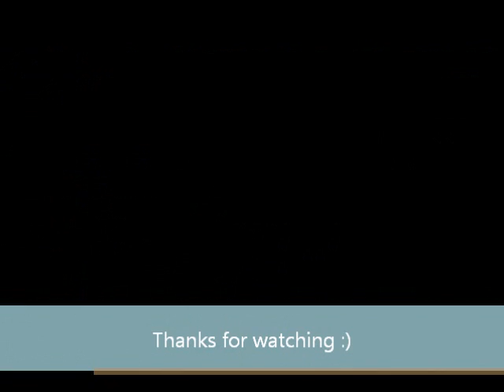Still Water- Maksim Mrvica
Still Water is composed by Tonci Huljic and popularized by Maksim. I really love this song and I hope you guys will like it too. Sorry for the video quality, Btw, check out my own song -Labyrinth !